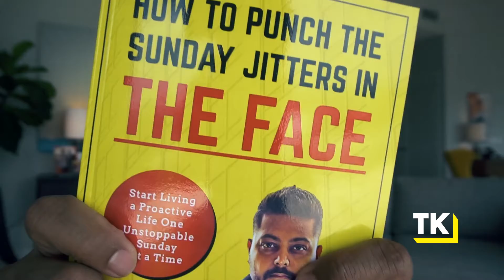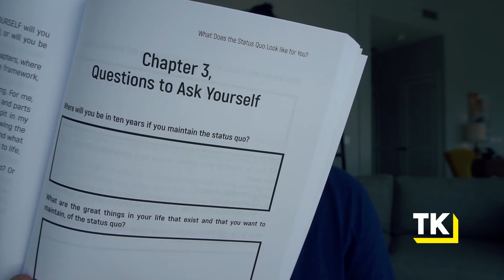Quarterly Planning - Reviewing My Quarterly Goals for Q2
Quarterly Planning - My Quarterly Goals Review for Q2 |

As a venture backed CEO, I lived and died one quarter at a time. Reflecting on the quarter, and getting proactive about planning the quarter ahead became second nature.

Over time, I started to apply a similar planning process in my own LIFE. On this episode, I talk through the last 3 months of my life and business and what lays ahead.

Watch this episode so you can learn how to spend 30 minutes to pause and reflect on your life one quarter at a time.

^^ The best businesses are run by founders who know how to run their life in a strategic and balanced way. Learn how to take control of your life with my free Life Strategy Guide. You’ll shift from just reacting to life to being proactive about planning your life in a way that takes your business to new heights.

^^ On this channel, I help you create and execute on an UNSTOPPABLE strategy for your life. Here’s my crazy story why.